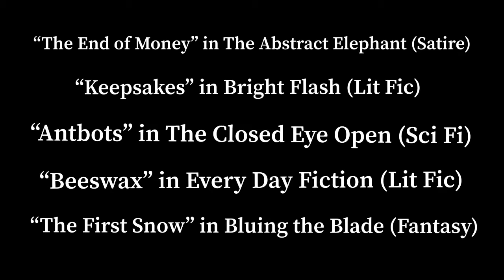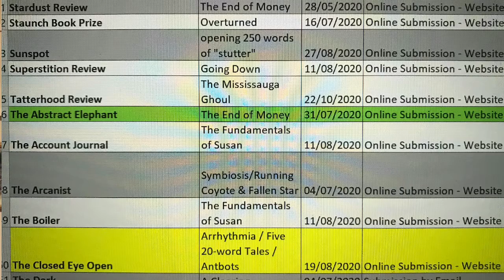Story Secrets: How to Publish your Stories in Literary Magazines by Gavin Boyter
My 13 rules for success as I explain how I got 12 short story acceptances in just 90 days.

Learn how to become more methodical in your approach, how to identify the right markets, how best to approach editors, what to write, and how to turn rejections into a machine for acceptance.